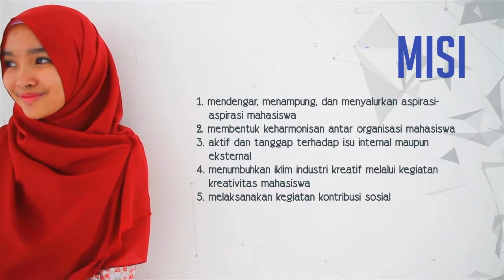Kampanye Produktif Calon Ketua BEM FIK Tel-U 2017